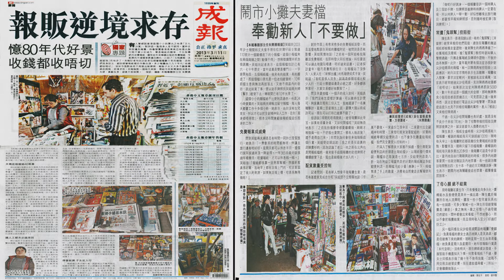報攤2.0設計大賽